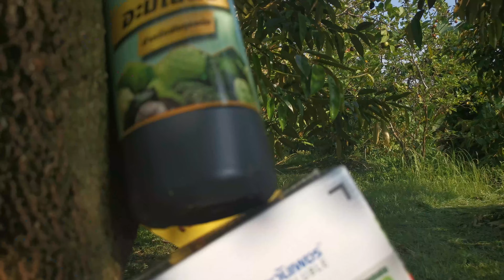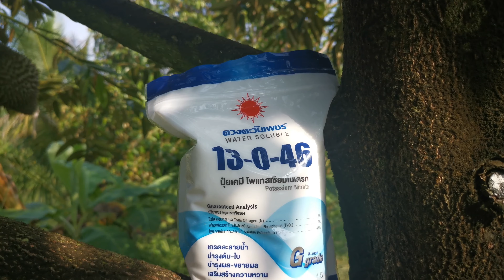YA-EP164 อากาศร้อน แห้ง ต้นทุเรียนเครียด ลดความเครียดให้ต้นทุเรียนด้วยการเพิ่มน้ำ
การลดความเครียด ด้วยการลดน้ำ